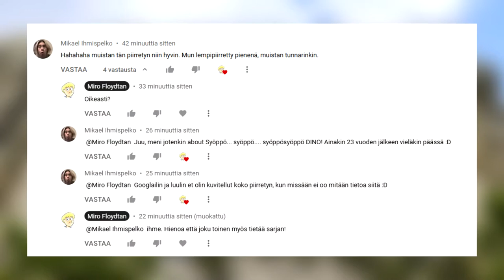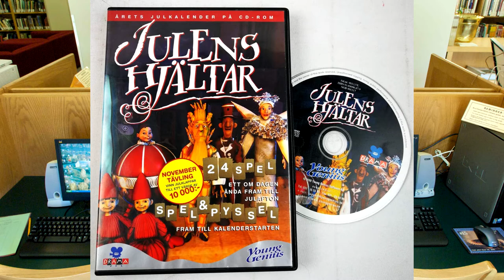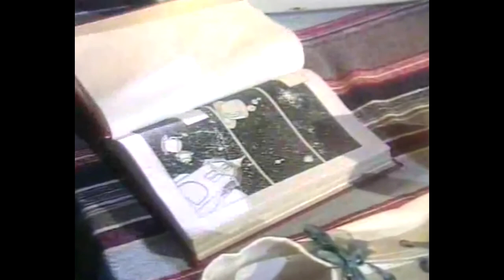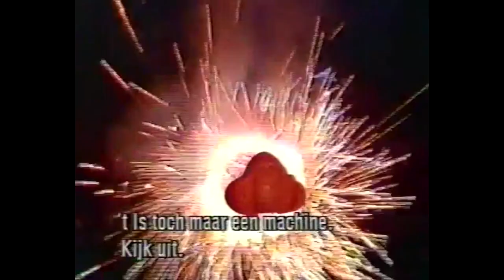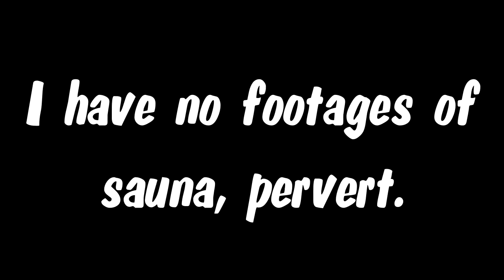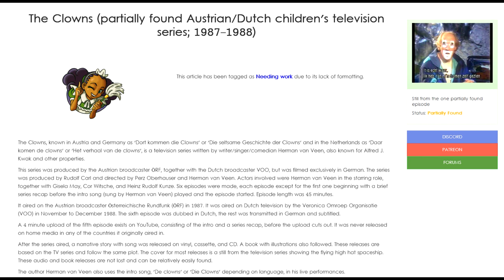Three Obscure Pieces of Lost Media from Europe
This week we talk about an eerily photorealistic video game from a beloved swedish franchise, a pilot episode of a finnish TV series and a dutch show about space-traveling clowns.